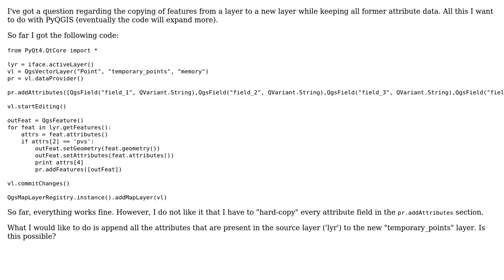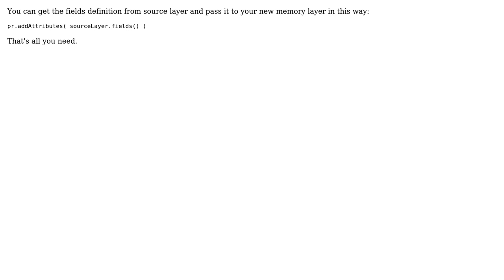GIS: Defining attributes when copying features to new memory layer with PyQGIS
With thanks & praise to God, and with thanks to the many people who have made this project possible! | Content (except music & images) licensed under CC BY-SA | Music | Images & others | With thanks to user German Carrillo user Frank and the Stack Exchange Network Trademarks are property of their respective owners. You are responsible for your own actions.